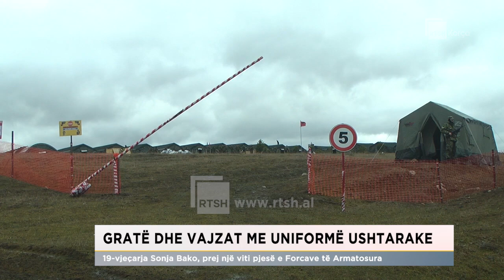19-vjeçarja Sonja Bako, prej një viti pjesë e Forcave të Armatosura